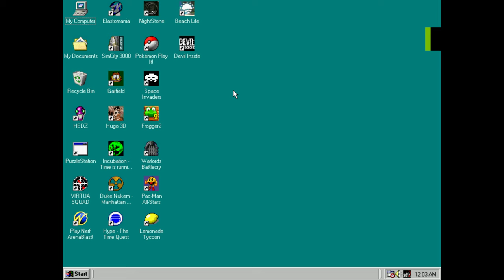Devil Inside PC Gameplay (Windows 98 - PCem v17)